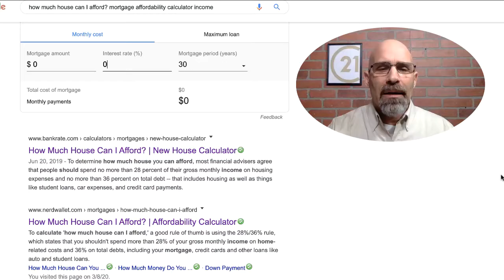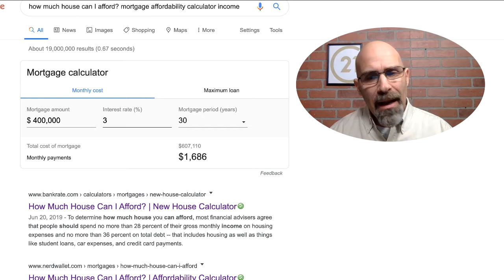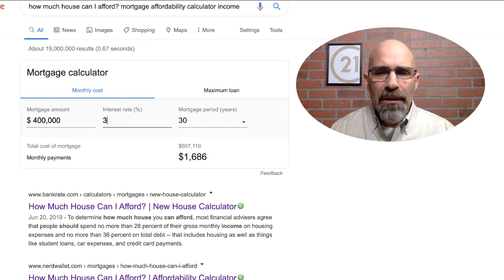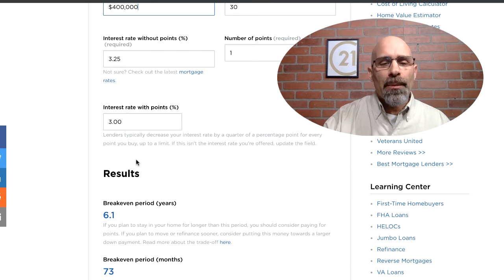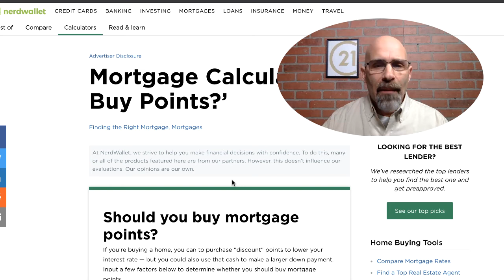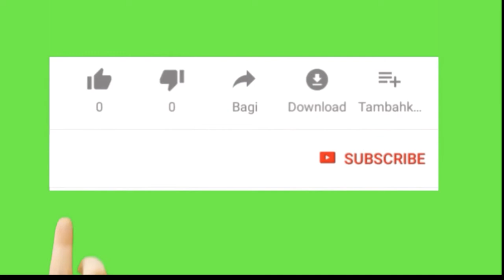HOW MUCH HOUSE CAN I AFFORD?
🏡How much house can I afford?  Interest rates are at all time lows.  Is this the perfect time to buy your first house or refinance your current mortgage?

Two of the most common questions realtors get asked all the time.
🤔Is now the right time to to buy?
🤔Is now the right time to refinance?

In this video I will share with you information and tools to help guide you in the right direction.

✔🏡GET YOUR FREE HOME SELLERS GUIDE:
Note: Your guide will be sent directly to your email

Shopping:
Books: